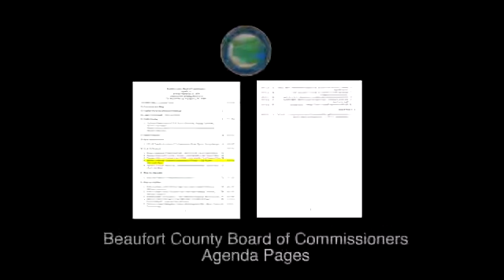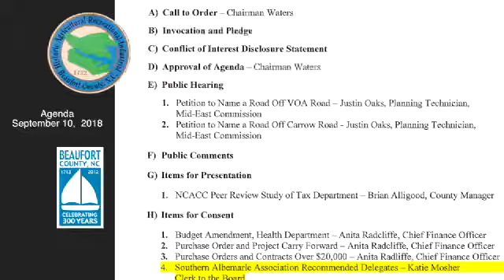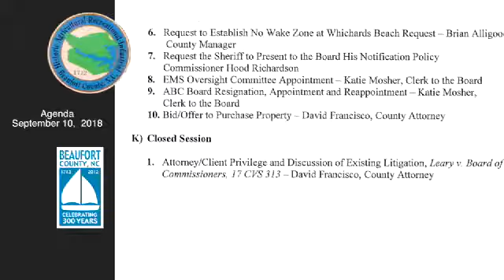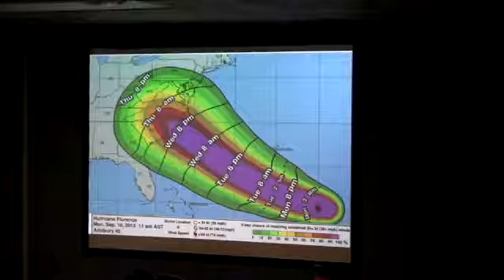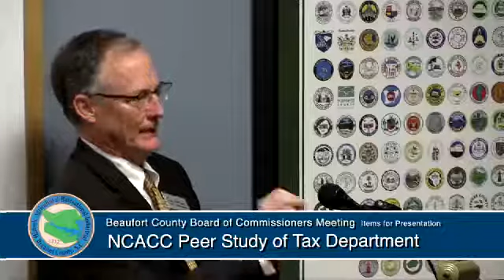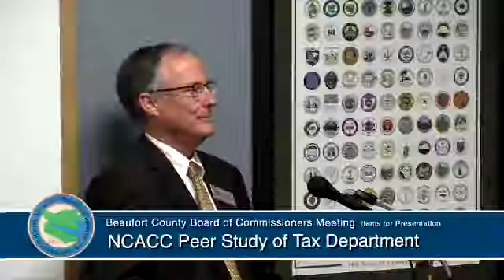September 10, 2018 Beaufort County Board of Commissioners' Meeting